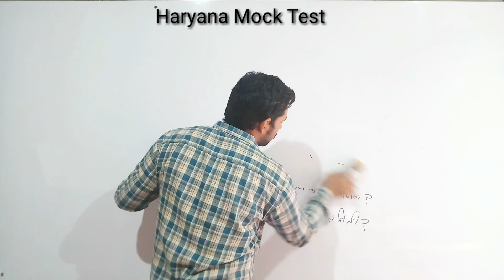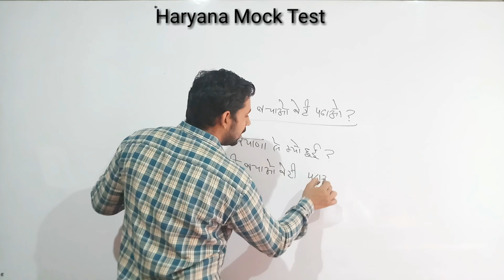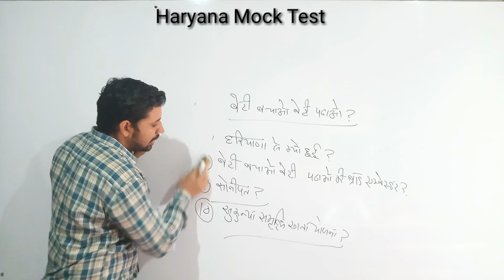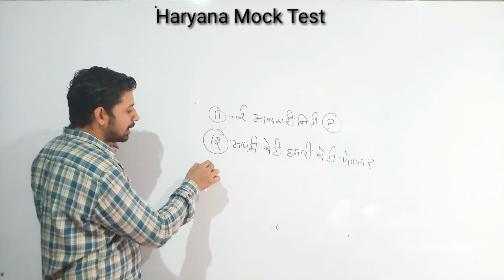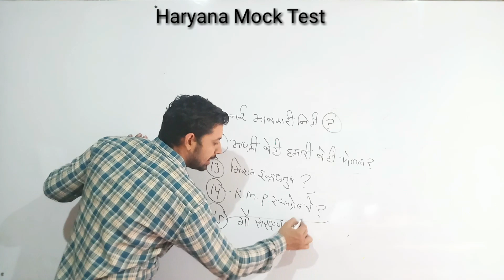Haryana Gk Test Series || हरियाणा की योजनाओ से बार-बार पूछे जाने वाले महत्वपूर्ण प्रश्न ||छोड़ना मत